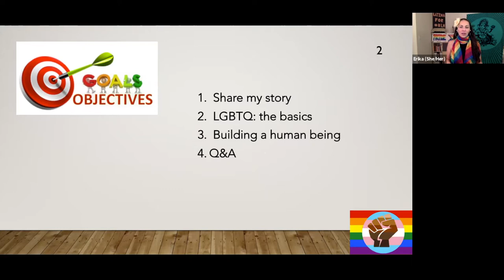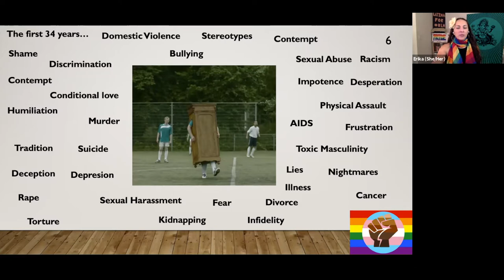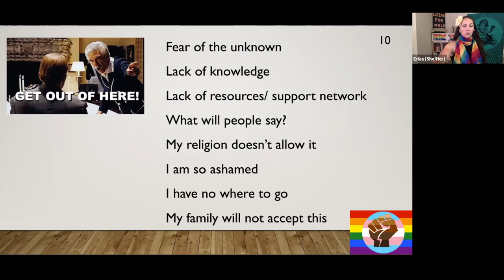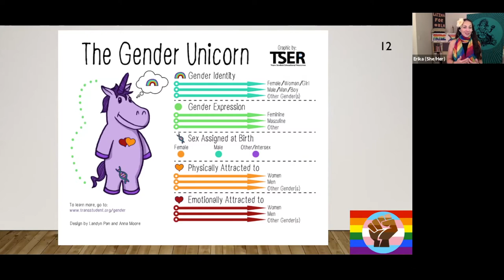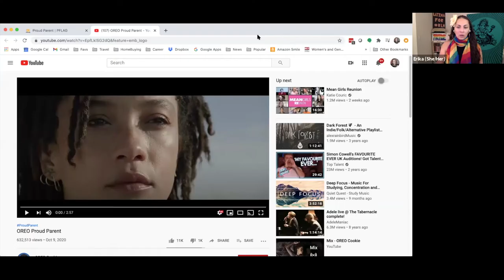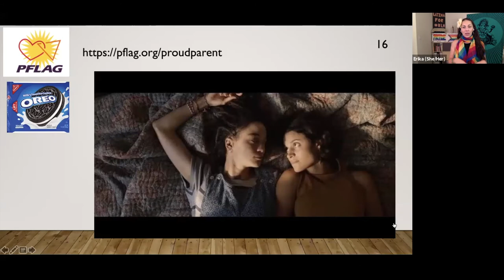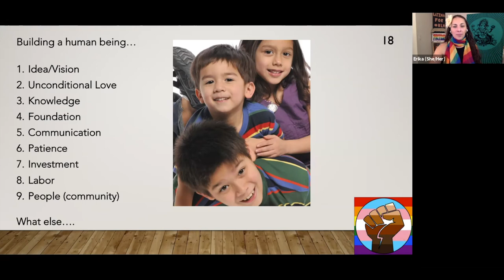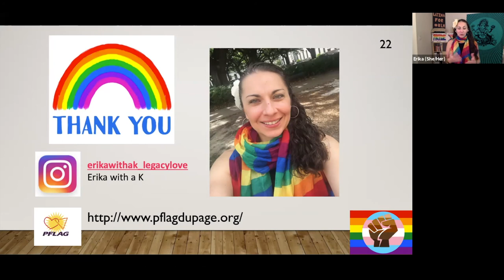An LGBTQ+ Learning Workshop: Information and Resources